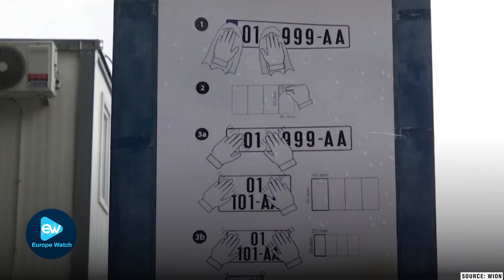Serbia Vs Kosovo: Finally, Vehicle Plates Deal Done: Grab Peace in Area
28th Nov 2022

Kosovo and Serbia agree to end a dispute over vehicle licensing plates.

Resolution comes after EU brokered with it to end a long-running dispute which could cause ethnic violence.

Borrell, EU Foeign Policy chied said, "finally deal is done".

“Chief negotiators of Kosovo and Serbia have agreed on measures to avoid further escalation,”

Dispute started after the Pristina government asked Serb minority to change car plates dating from before 1999 when Kosovo was still part of Serbia.

But Serbs in the northern part of Kosovo refuse to recognise Pristina’s authority as they consider themselves a part of Serbia

Then EU started mediating to normalize situation, in which he succeed finally

For the knowldge, Serbia and Kosovo declared itself independent from Belgrade in 2008

Kosovo is recognised by about 110 countries but not by Serbia, Russia, China and five EU member states.

Due to this disputes issues are raised on various occassions.